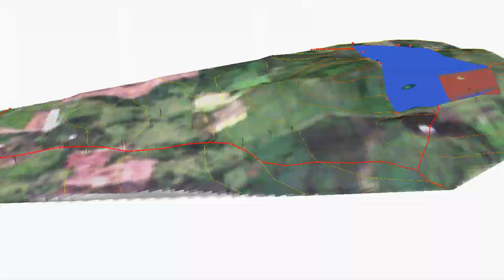Prefectura de Sto.Dgo. de los Tsáchilas Informa 26 febrero 2018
Mantener informada a la ciudadanía sobre el trabajo realizado en la provincia es el deber de la Prefectura.